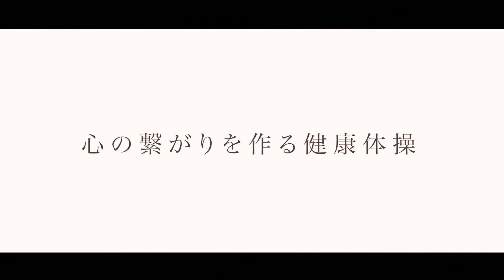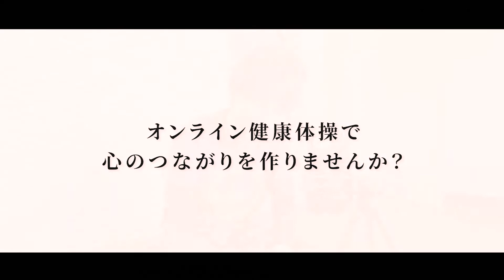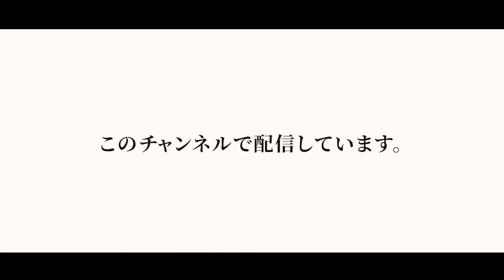【ハリのある毎日に】心を繋げるオンライン健康体操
■あへあほ体操とは？
簡単に言うと、
　①体を動かすのが辛い、運動が苦手・不得意、という方が、
　②何歳になっても元気で健康な体でいられるための
　③体幹強化を中心とした健康体操です。
健康である事が目的ですので、アスリートのような辛いトレーニングは必要ありません。日常生活を送るために十分な筋力を育てるために、「え？こんなのでいいの？」というような辛くない運動を中心にご提案しています。

▼▼▼「あへあほ」の言葉の意味など、詳細はこちらの動画をご覧下さい。

▼▼▼LINEで繋がる【ひざ・こし体操診断】
ぜひ友達登録をお願いします！

▼▼▼【オンライン健康体操】あへあほクラブ

いつまでも健康な体であるために一番大切なのは、生きている限り体全体を満遍なく動かし続ける（運動し続ける）ことです。
そのために、
　①日常生活に馴染みやすいエクササイズを提案し、
　②意思が弱くても継続できるサポートをし、
　③最終的に、自分の意思で継続する力を育てます。
他人に依存した運動は、続きません。自分の意思で続けようと思っていただけるように、続けやすいエクササイズを提供し、それがなぜ必要なのかも詳しく解説することで、継続しやすい脳内環境作りをサポートします。

しもの　まさひろ

あへあほ体操創始者/プロトレーナー
羽鳥慎一「モーニングショー」（テレビ朝日）で特集され全国で注目。
医師や薬剤師・理学療法士などの医療従事者にも独自理論を伝える認定インストラクターは全国に43名。あへあほオンライン教室主宰。
著書:お腹が凹む　あへあほ体操（主婦の友社）・簡単ひざ体操　他

■スタッフ

ヨウさん
　（撮影・編集・サムネイル担当）
　ブロガーを経て、動画編集の世界に。
　グルメとゲームチャンネルを運営。

クジラ🐳さん
　（広報担当）
　美・美スタイル代表/あへあほ体操を始めて１年弱で、12㌔減のダイエット成功‼️

しもの　まさひろ

■スタッフ

クジラ🐳さん
　（広報担当）

あへあほマーチ
作詞:しものまさひろ
作曲:月野 光輝
歌:花男